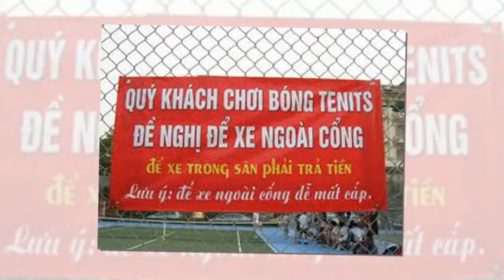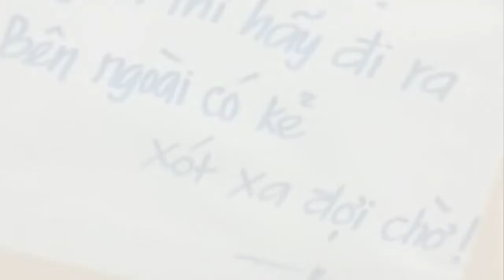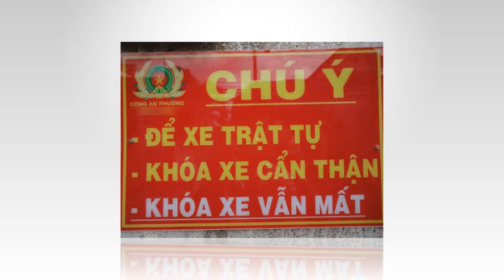Những hình ảnh bá đạo chỉ có ở Việt Nam-funny video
Những hình ảnh bá đạo chỉ có ở Việt Nam
supper funny
hài ước
siêu hài ước